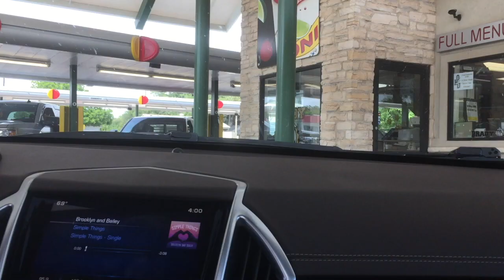Stuck On The Road + Funny Animals | Vlog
First blog on this channel! Hope y'all like & I will be doing many more Vlogs & uploads this summer!!- xo Morgan

S N A P C H A T• morgangracee4

↠ ABOUT ME
Hey y'all!! My name is Morgan I am a lifestyle YouTuber from North Texas. I am 14 years old and I consider YouTube as one of my hobbies! Another hobby of mine is showing lambs.